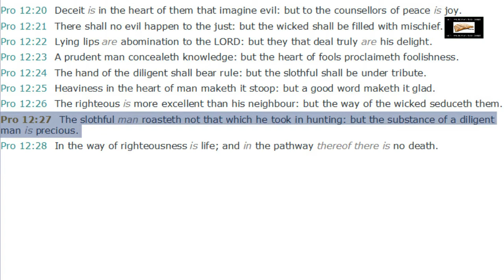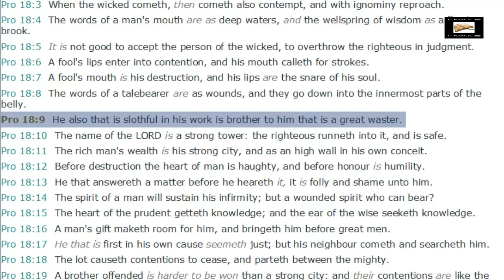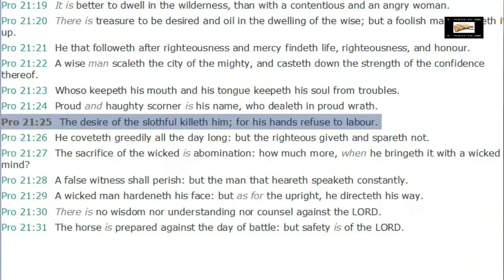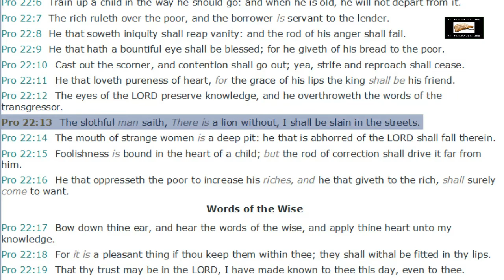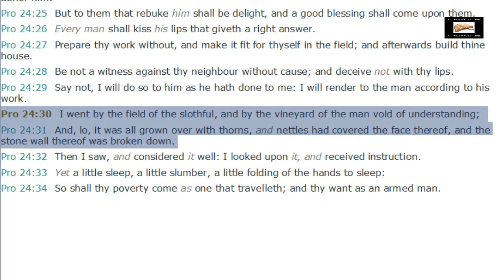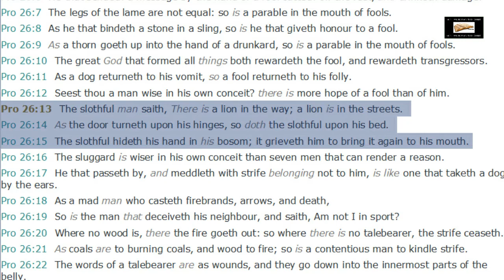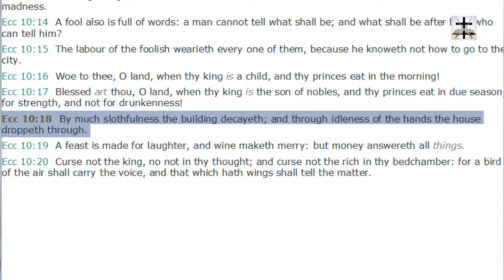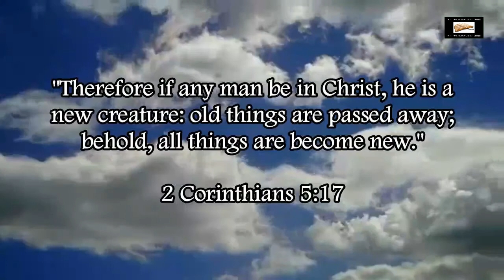The Sin Of Slothfulness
Ecclesiastes 10:18 (KJV) - “By much slothfulness the building decayeth; and through idleness of the hands the house droppeth through.”